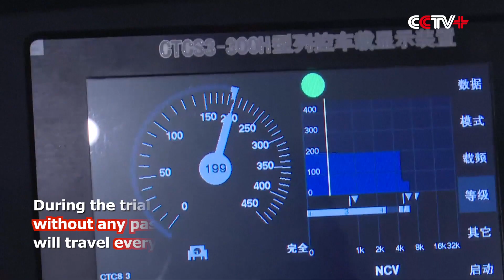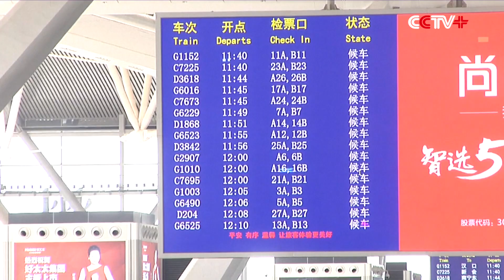Testing Begins on New High-Speed Railway Linking Guangzhou, Shenzhen, Hong Kong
The Guangzhou-Shenzhen-Hong Kong Express Rail Link began official testing on Sunday ahead of its anticipated opening in September.